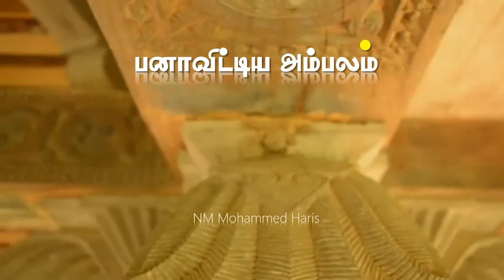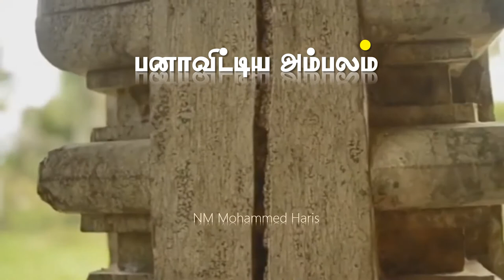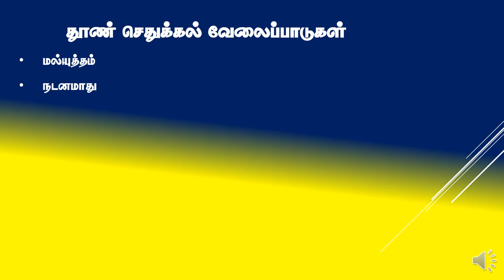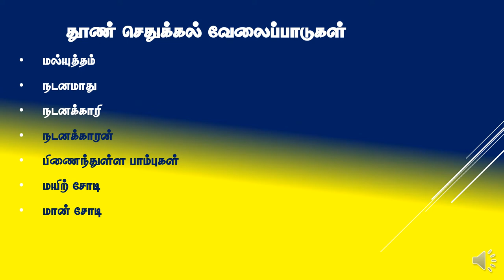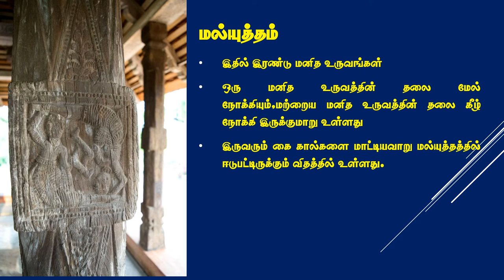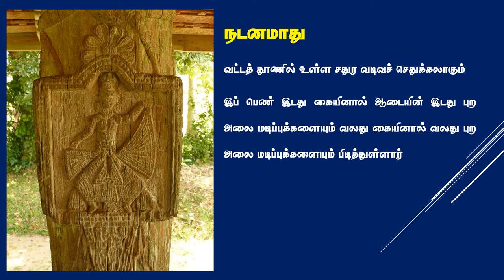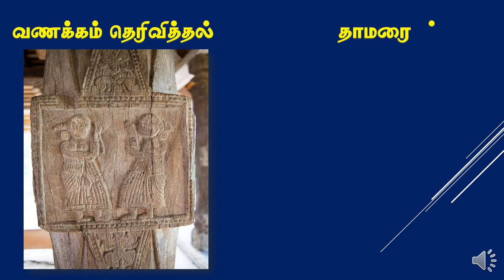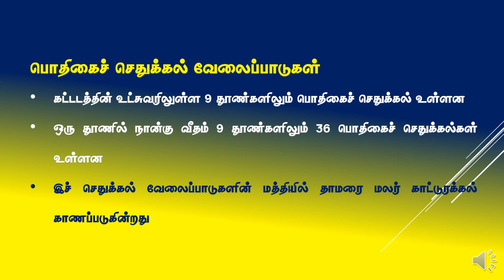panavitiya ampalam A/L. சித்திரக் கலை பனாவிட்டிய ஆலயம்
சித்திரக் கலை A/L பனாவிட்டிய அம்பலம்